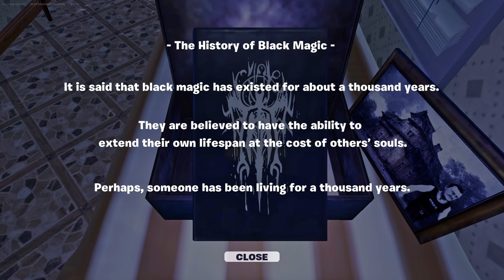Uhyggeligste Gyserspil i Fortnite!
⭐ Support-A-Creator kode (reklame) ➔ GoldenJ

Mine MAPS i FORTNITE!

❤️ Husk at FAVORITE og LIKE Mine Maps, Hvis Du kan Lide Dem!